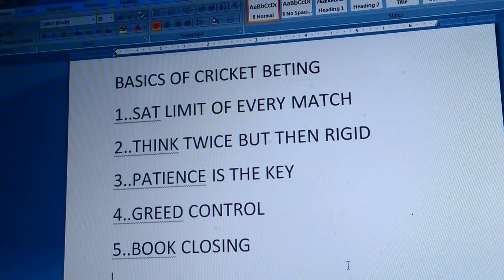BASIC RULES OF CRICKET BETTING , PART ~ 3